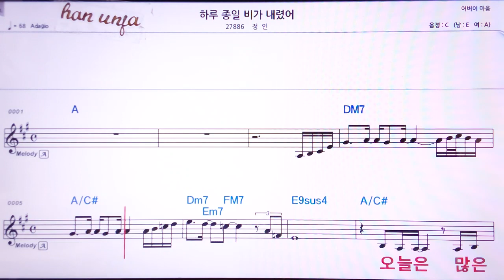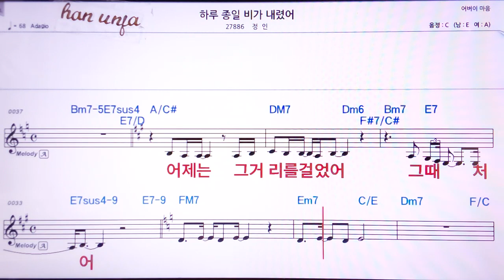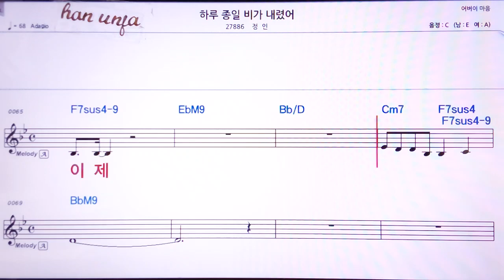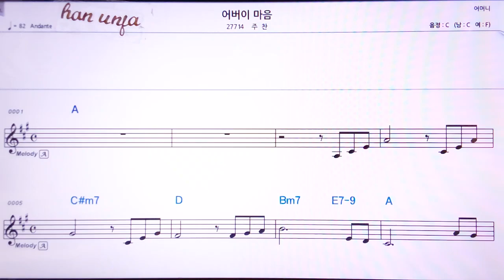💖하루종일 비가 내렸어/정인 👍MR,가라오케 악보 코드 가사 ,Karaoke반주